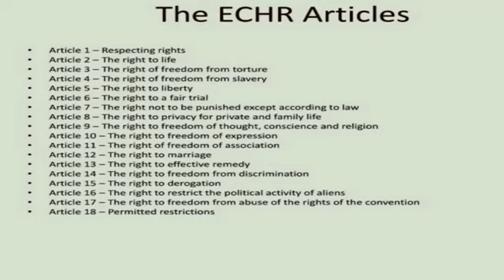Rishi Sunak’s plan to ditch our human rights.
Legislation drawn up by the odious Suella Braverman could see Rishi Sunak drag us out of the ECHR if it isn't accepted.
Right so it seems Rishi Sunak has a problem and his problem is being an overly-entitled rich kid who doesn’t like being told what to do and doesn’t want to have some pesky human rights stopping him from doing what he wants to do and what he wants to do is deport people fleeing war zones arriving her in dinghies because it’s what his frothing red faced gammonati base and party want.
The European Convention on Human Rights, or ECHR, is the basic fundamentals of human decency. To even float the idea of ditching it, or the dreaded Tory mantra of ‘reforming’ it into some British Bill of Rights or something else equally preposterous, should be an immediate red flag and for the sake of getting rid of people arriving here in boats having left God knows what behind them, because until they make their asylum claim, which is their internationally recognised, legal human right, we don’t know and can’t judge them for it. But this is the rub for the Tories. They don’t want to know, they just don’t want them here and that pesky European Convention on Human Rights is stopping them from just ‘sending them back where they came from’. It’s Article 14 of the ECHR that’s doing their heads in, the right to freedom from discrimination. This includes an internationally recognised definition for the term ‘refugee’, it sets out a refugees right to claim asylum in another country and that they may not be returned to a place where they can face persecution. Most importantly and most upsetting for the Tories is that it includes a prohibition from penalty for anyone illegally entering a country in order to claim asylum if that ends up being necessary for them to do so. As far as the UK goes, it is. There is no legal route to get here to claim asylum, yet we are signatories of the ECHR, in fact the UK were key to the drafting of the ECHR in the wake of WWII, British lawyers drafted it. That should be a source of enormous national pride. Yet now, here we are and the Tories are mulling over leaving it so they can return asylum seekers to barbaric regimes, back potentially to their deaths, purely because they don’t want them here.
We’re at this point to nobody’s surprise whatsoever because of our horrendous Home Secretary Suella Braverman, herself the daughter of migrants but they were economic ones so that’s OK. (shrug & pull face)
It’s not enough that she dreams of deportations, wants to X-ray migrant kids to check they really are kids or lecture Holocaust survivors, she’s now drawn up new legislation skirting so close to the wire of the ECHR, that it even includes removing the right to appeal should an asylum claim fail or refuse an asylum appeal to be heard until after deportation.